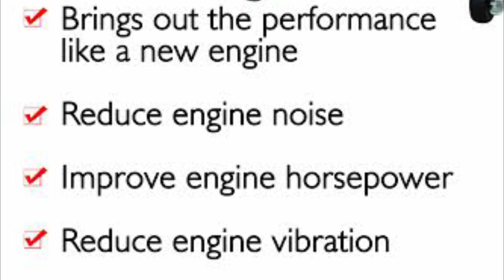Engine Flushing System SLUDGENIZER NV20 Tarpaulin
Engine Flushing System SLUDGENIZER NV20

Can bring you the engine condition like BRAND NEW CAR !

- Assist to get BETTER ENGINE PERFORMANCE
- Contribute to get MAXIMUM BENEFITS from the new engine oil
- Lead to keep the VALUE of your car